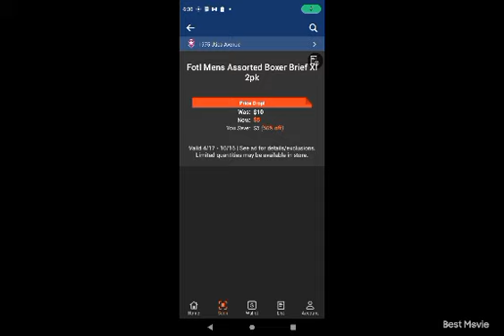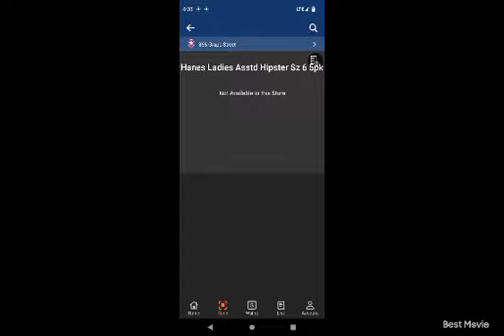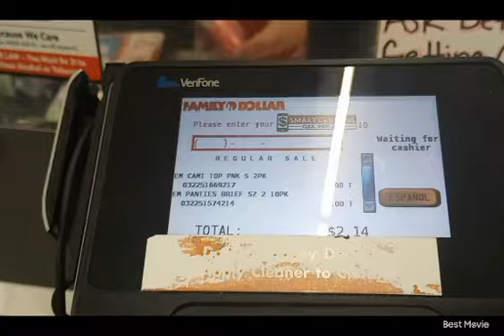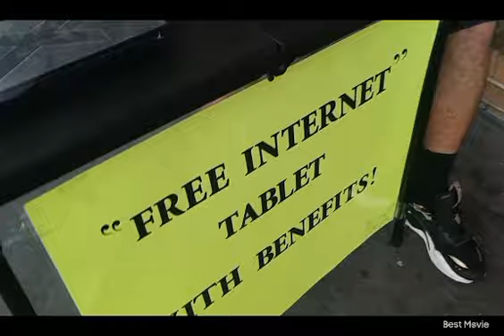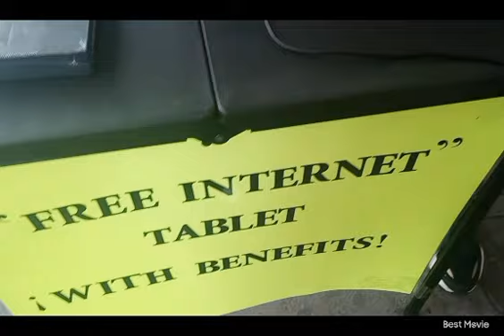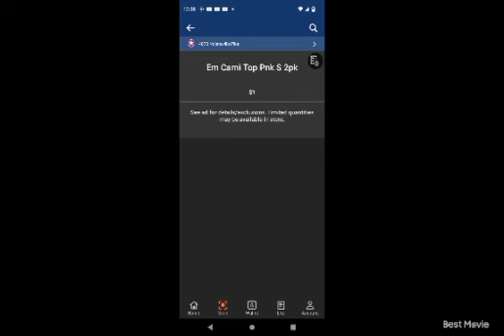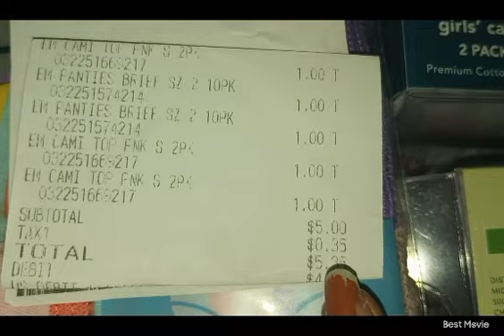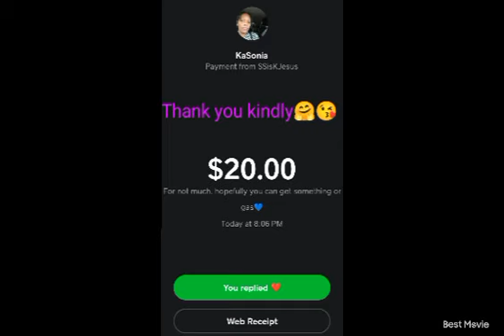Family Dollar🤑$1 DEALS🤑